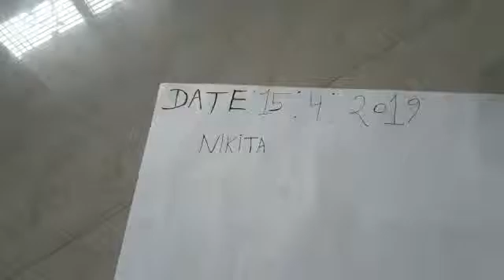Nagmani available original real Mor Pankh test Ruby Roy